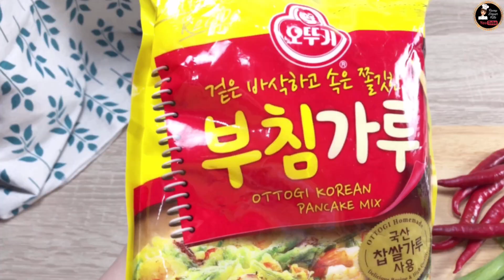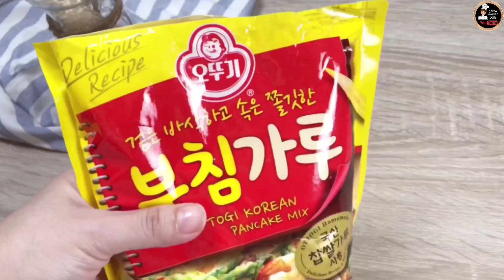Korean Street Food | pancake korea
Makanan jalanan Korea |

Jajanan Terlaris dan Populer di Korea

Resep Korean street Food
bahan-bahan

-4sdm Tepung Korean vegetable pancake
-5 buah cabai besar
-2btg daun Bwg
-1butir telur ayam
-5 sdm minyak goreng
-75 air mineral
- Secukupnya udang segar

The recipe for Korean pancakes varies but is savory, usually including an egg batter and scallions. It’s eaten at all times of the day and is a popular street food snack.

Temukan Botol Kuas Minyak Bahan Silikon untuk BBQ dengan potongan 50%!

Hanya Rp9.999.

resepdapurkita_feni

Saya menggunakan Instagram sebagai resepdapurkita_feni. Instal aplikasinya untuk mengikuti foto dan video saya.

Korea - Korean Street Food